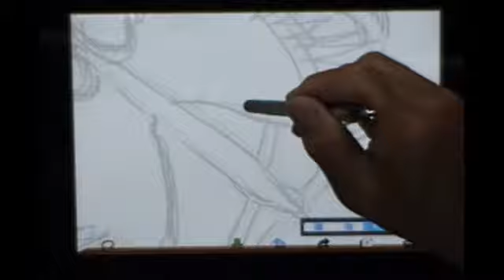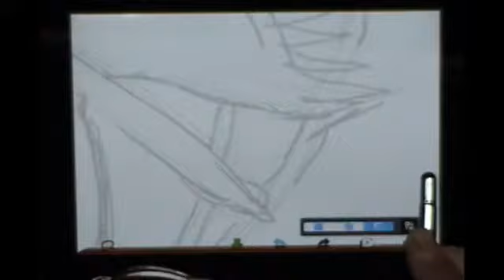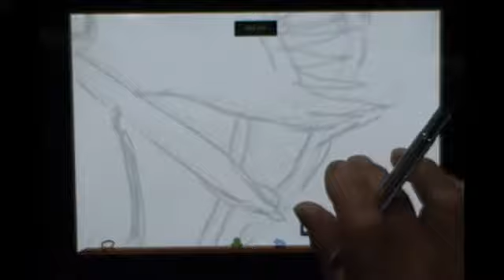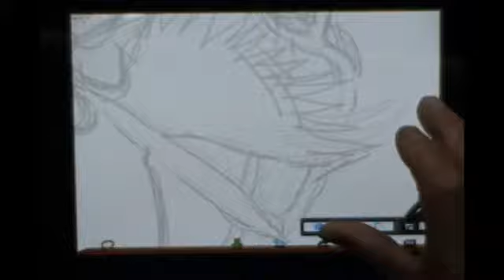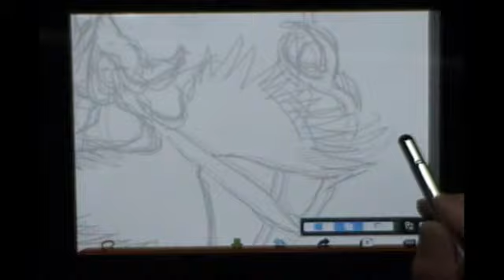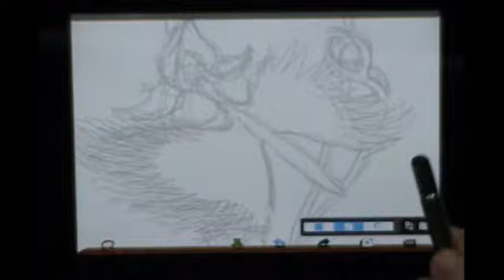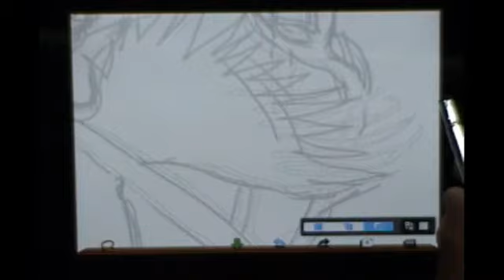ibispaint一絵一文字キリ絵動画塾part１４」サギソウ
味のある輪郭線の表現が中々でないので、敢えて投げなわツールを使って描いてます。